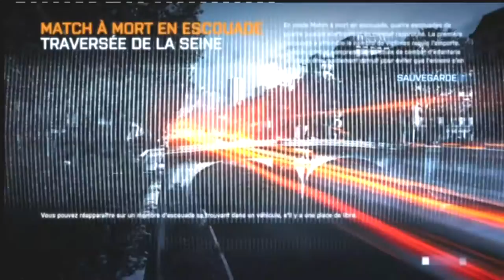Du Fun et mes Impressions sur BF3 !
Première partie sur BF3, je viens de déballer le jeu il y a 5 minutes !
Et voilà ce qui arrive ...